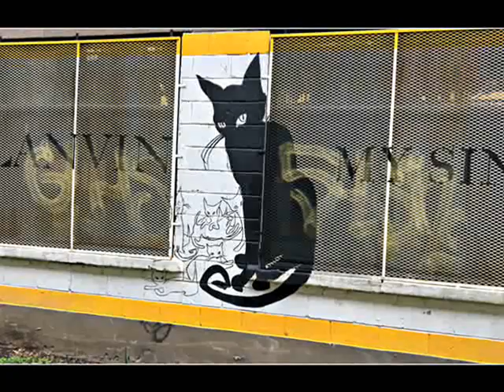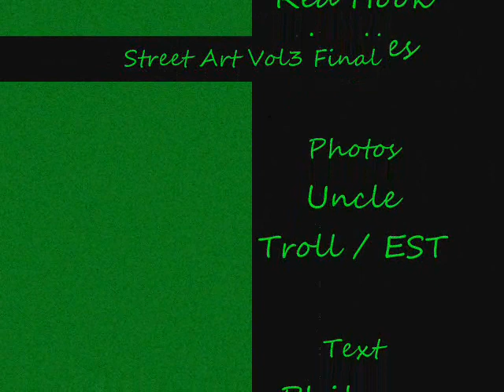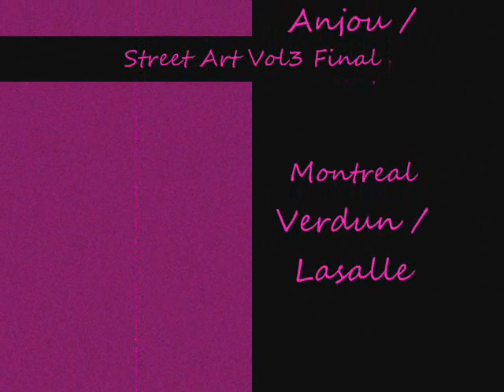Street Art Vol3 Part10 FINAL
Texts by Philorca
Photos by Uncle Troll / EST